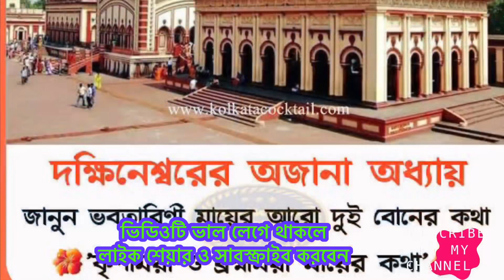ভবতারিণীর দুই বোনের কথা জানেন কি ? কোথায় থাকেন তারা ? জানতে হলে সম্পূর্ণ ভিডিওটি দেখুন ll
Vani Of Gods And Inspiring Leaders

এই চ্যানেলে ভগবানের বাণী, বিখ্যাত মনীষীদের বাণী , বাস্তুশাস্ত্র এছাড়াও বিভিন্ন ধরনের প্রয়োজনীয় তথ্য আপনারা পাবেন l

আরো ভিডিও দেখার ও শোনার জন্য আমাকে কমেন্টস করতে পারেন ।